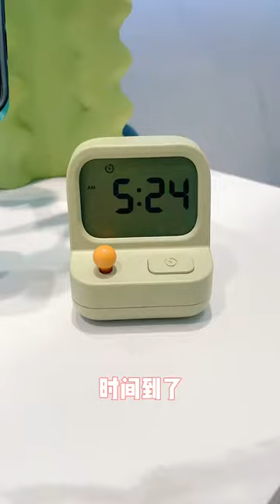A hand care routine😌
my own hand care routine😌